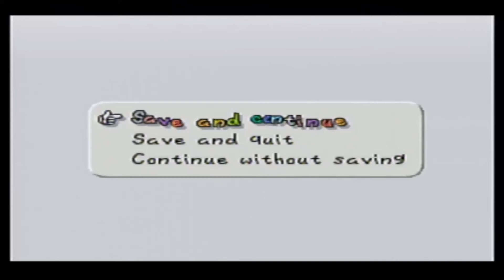BOWSER'S SECRET DIARY! | Paper Mario REDUX - Part 12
What will we find out?... la gasp! Join me on the journey of my 'complete' walkthrough of Paper Mario: REDUX!!!

Please give a like or share if you enjoyed the video and leave comments/suggestions for anything I can change or make better!

Thumbnail art by ~pin.wheel~ on GaiaOnline
End card art by PrettyLadyC on GaiaOnline

Paper Mario is owned by Nintendo since 2000